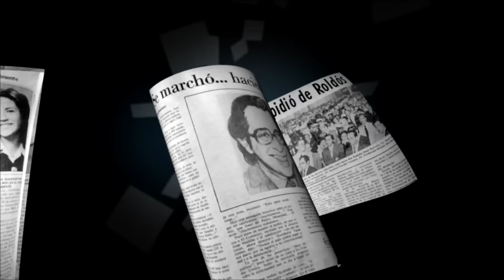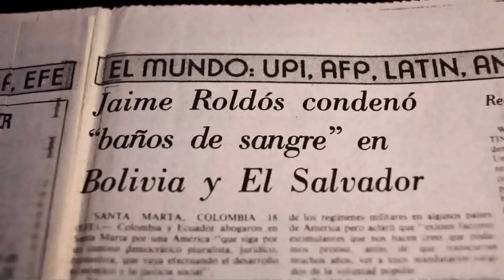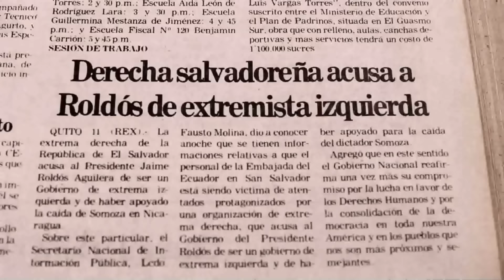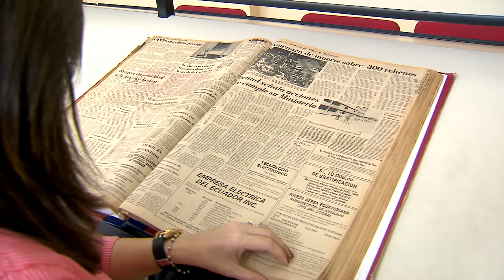Jaime Roldós | Programa 8 - Bloque 4 | Visión 360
Jaime Roldós